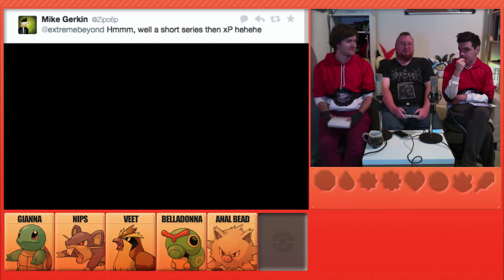TIME TO GRIND [4] | Pokemon Nuzlocke